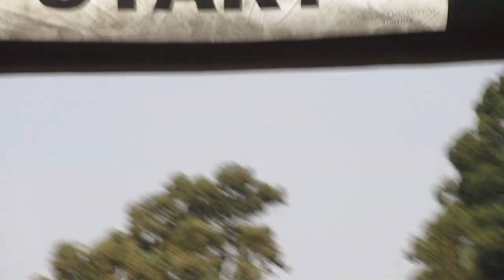CGA Cross Country championship 2023